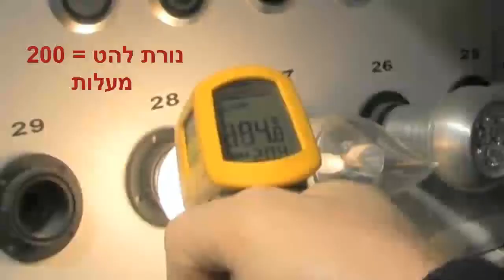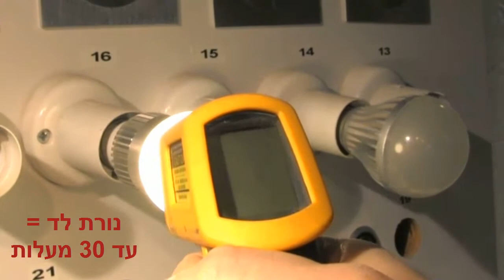בנייה ירוקה - על סוגי נורות קיימים בשוק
בוידאו זה, דבי שור אליאסי מראיינת את מנואל ונטורה, מומחה בתאורת לדים על סוגי התאורה השונים הקיימים היום בשוק.
אחרי סקירה על כל הסוגים של נורות, מנואל מסביר לנו את היתרונות של נורות לדים שהם חיסכוניות, ידידותיות לסביבה ומאד כלכליות.
הם מהוות פתרון מושלם לכל מי שרוצה דירת יוקרה, ידידותית לסביבה.

בנייה ירוקה
דבי שור אליאסי
תאורה חסכונית
עיצוב דירות יוקרה